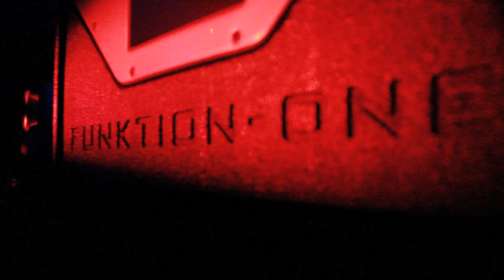WIP BARCELONA NYE 2016 TEASER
WIP New Year's Eve 2016

Gerd
Alden Tyrell live
Timeleft
Bululu

teaser by: Mister Snake Dragon
track: ALDEN TYRELL | ODESSA THEME